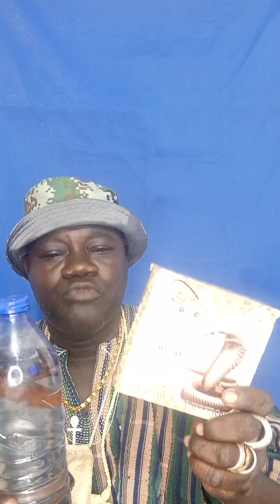Every Evil Chain,Trap,Plot Of The enemy has been Destroyed,By This,+233243489751